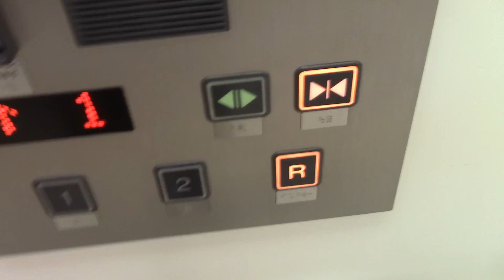イオンモール苫小牧のエレベーター その4 （リテイク）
メーカーは日立製です。こちらは3機ありますが、すべて車椅子対応機です。

定員：24名
積載：1600kg
用途：乗用
設置年：2005年
アナウンス：あり
到着音：あり
車椅子操作盤：あり
機種：オーダーアーバン
エレベーター台数：3
方式：ロープ式